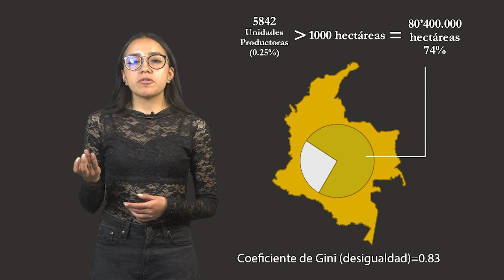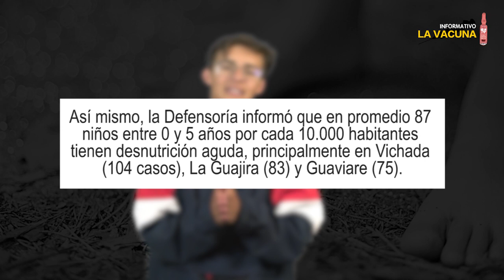La vacuna Nº69: Muertes por hambre realidad que debe sepultar una reforma agraria estructural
Morir por desnutrición, morir por física hambre, algo que no puede suceder en ningún país y mucho menos en Colombia que cuenta con la bondad de la naturaleza dotada de tierras fértiles para la agricultura y con cientos de miles de personas dispuestas a labrar el campo con pasión y conocimiento del oficio. Hambre y desnutrición  que debe ser un mal recuerdo en nuestro país si la deseada reforma agraria estructural, se concreta.